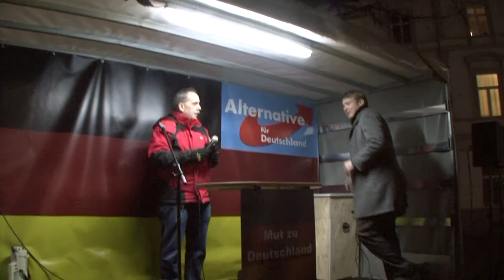Kundgebung und Protestumzug des AfD Kreisverbandes Rhein-Sieg, 18.02.2016 in Siegburg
" Asylchaos beenden "
Für die Sicherheit unserer Frauen und die Zukunft unserer Kinder
Kundgebung und Protestumzug
mit Unterstützung des AfD Stadtverbandes Bonn
18. Februar 2016 in Siegburg
AfD Kreisverband Rhein-Sieg
Rede von André Poggenburg